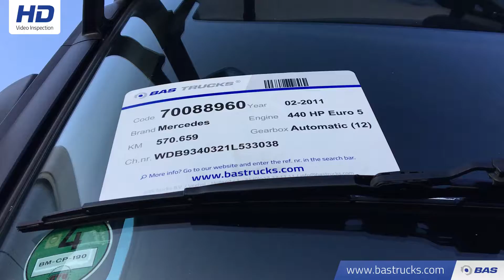70088960 Mercedes Actros 1844 LS